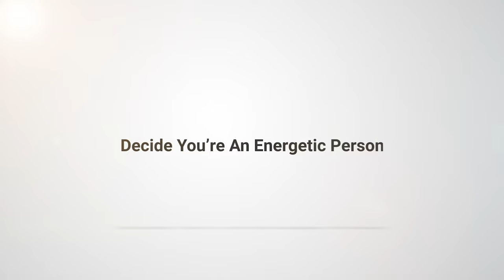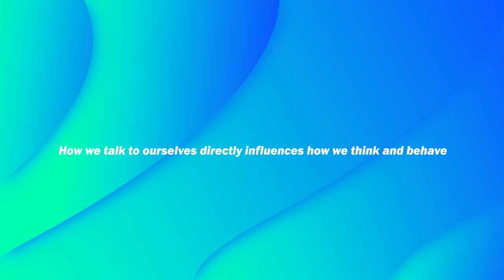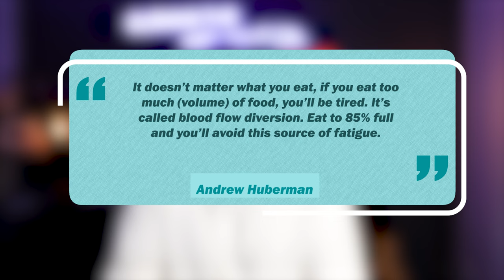5 ways You Can Increase Your Energy Levels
📝 Description:
Energy is something I've learned to manage and here's what I do to increase my energy levels so I can have the passion and drive to live my days fully.

🙏🏾  Cheers to...

himal pillay,how to increase energy levels,5 ways to increase energy,how to improve energy levels,how to feel more energised throughout the day,how to stay energised throughout the day,how to have more energy,boost energy,how to get energy,how to get more energy,why am i always tired,stop feeling tired,how to deal with tiredness,how to not feel tired